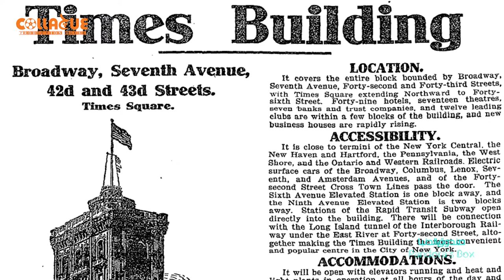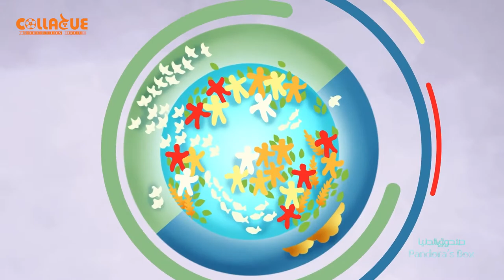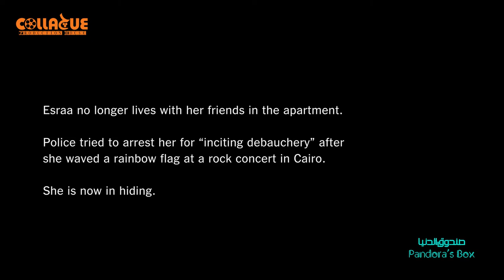صندوق الدنيا : حكاية بنت أسمها أسراء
يا ترى مؤتمر السكان اللى أتعمل فى القاهرة 1994
ساب مصر فى حالها، و لا كانت عواقبة كارثية على المجتمع المصرى؟
يا ترى أيه حدود حرية البنت فى مصر؟
و هل أستقلال البنت عن أهلها عيب؟
ليه جريدة كبيرة زى الNewyork times تهتم بعمل فيلم زى ده فى مصر؟
هل الموضوع كله تمثيل فى تمثيل؟
تقديم : سارة حزه
تصوير: محمد توحيد
منة رجب